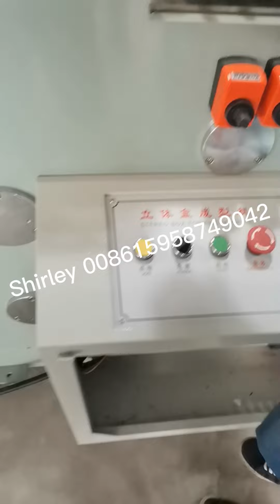Paper Hamburger Box Making Machine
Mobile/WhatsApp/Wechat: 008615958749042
Address: No. 656 Shun He Road Feiyun Street Ruian City Zhejiang Province - 325207 China